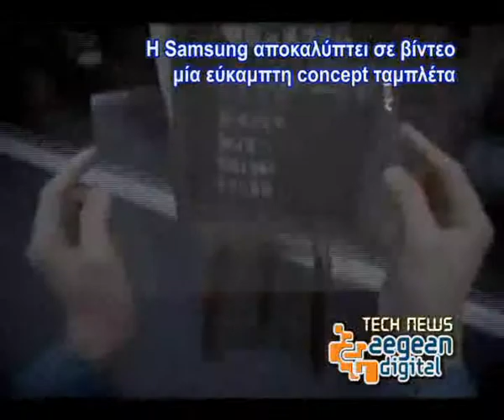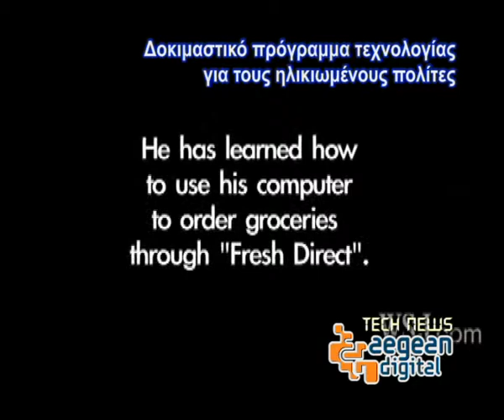tech news 101211.mov